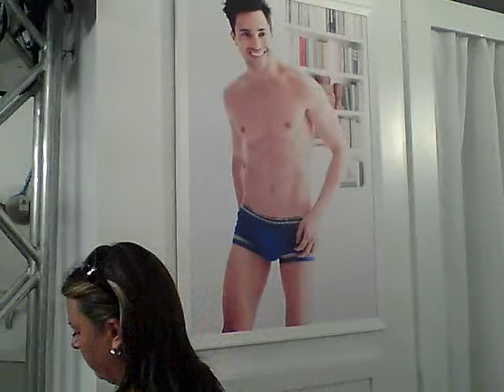freshpair com walk thru 8 22 12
Check out the brands and products at Freshpair.com's pop-up store: Men's are Calvin Klein, Emporio Armani, C-in2, 2(x)ist, Rated M, Naked and Women's are Calvin Klein, Wacoal, Leonisa, Emporio Armani, Natori, Le Mystere, and Chantelle